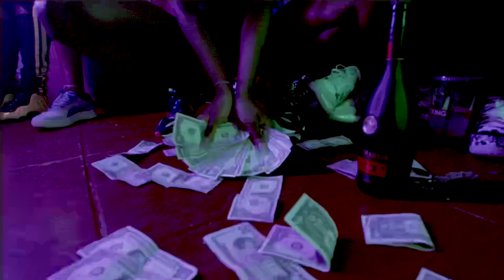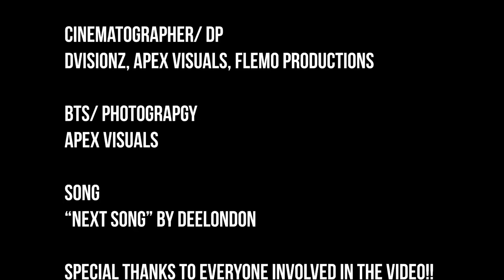DEE LONDON -NEXTSONG REMIX) Offical Video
NEXT SONG Remix